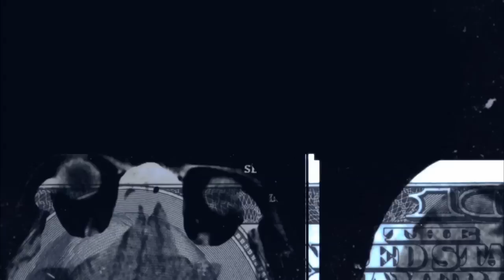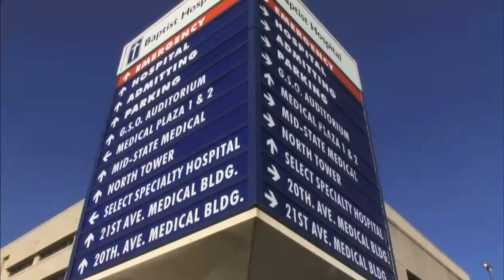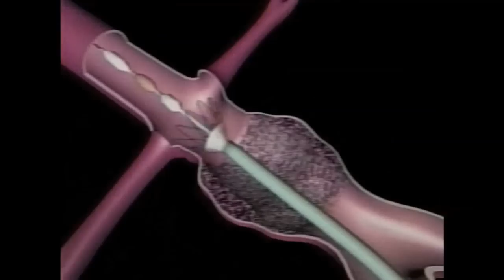Not The Best Only The Most Expensive- excerpt from Money-Driven Medicine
Money-Driven Medicine provides the essential introduction Americans need to become knowledgeable and vigorous participants in healthcare reform. Produced by Academy Award winner Alex Gibney ("Taxi to the Dark Side," "Enron: The Smartest Guys in the Room") and based on Maggie Mahar's acclaimed book of the same title, "Money Driven Medicine" offers an accessible, journalistically rigorous explanation of how the U.S. healthcare system went so terribly wrong and what it will take to fix it. Americans spend two times more per capita for healthcare than the average rich country, one-sixth of our GDP. What are we getting for that money? The US ranks twenty-ninth in life expectancy and the World Health Organization ranks our health system 37th in the world, behind Slovenia and Costa Rica. "Money-Driven Medicine" reveals that the profit-driven "medical-industrial complex" has over-built the healthcare sector producing a powerful, distorting incentive for billions of dollars of pointless, even risky, tests, prescriptions and surgeries. This pay-per-service system drives doctors into lucrative specialities, while primary care physicians have become an endangered species. Million dollar diagnostic machines stand idle while emergency rooms overflow.